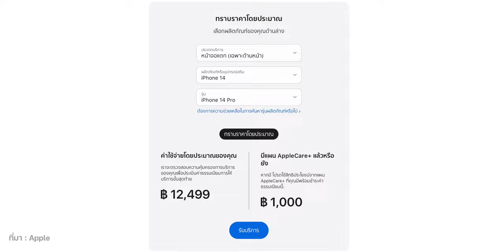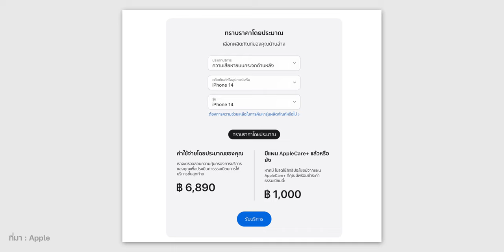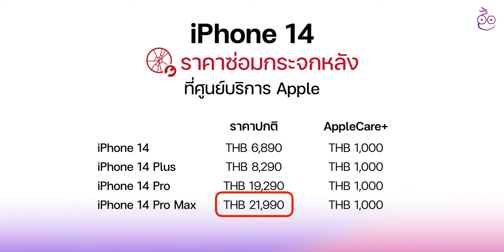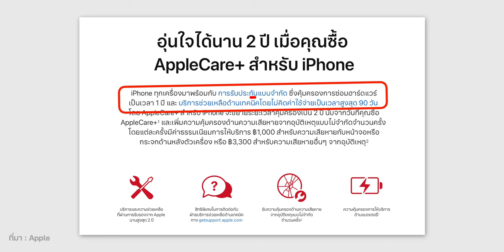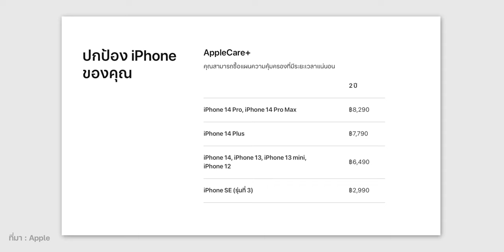ค่าซ่อม iPhone 14 ทุกรุ่น ซ่อมจอ เปลี่ยนแบต เปลี่ยนเครื่องที่ศูนย์ Apple | iMoD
Apple เพิ่งประกาศราคาค่าซ่อม iPhone 14 Series รวมถึงราคา AppleCare+ ของ iPhone 14 ด้วย ทีมงานได้อัปเดตราคาซ่อมทั้งหมดจาก Apple Store ให้ได้ทราบกัน

00:00 - เปิดคลิป
00:21 - เกริ่นนำ
01:21 - ราคาซ่อมจอ iPhone 14
01:45 - ราคาซ่อมกระจกหลังเครื่อง iPhone 14
02:11 - ราคาซ่อมกล้องหลัง iPhone 14
02:26 - ราคาเปลี่ยนแบตเตอรี่ iPhone 14
03:02 - ราคาซ่อมความเสียหายอื่น ๆ ของ iPhone 14
03:49 - ราคา AppleCare+ ของ iPhone 14 ทุกรุ่น
04:34 - สรุป

หมายเหตุ : ราคานี้มีผลบังคับใช้สำหรับการซ่อมที่ดำเนินการโดย Apple เท่านั้น ราคาที่ผู้ให้บริการที่ได้รับอนุญาตจาก Apple (AASP) เสนออาจแตกต่างกัน ราคาทั้งหมดเป็นสกุลเงินบาทไทย (฿) และรวมภาษีมูลค่าเพิ่มแล้ว

 ℹ️ อ่านรายละเอียดเพิ่มเติม
ราคาซ่อมจอ กระจกหลัง เปลี่ยนแบต iPhone 14 ทุกรุ่น
ราคา AppleCare+ สำหรับ iPhone 14 ทุกรุ่น!